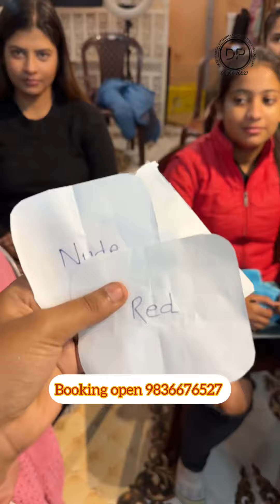17 January 2024